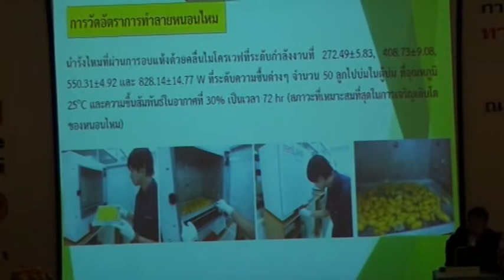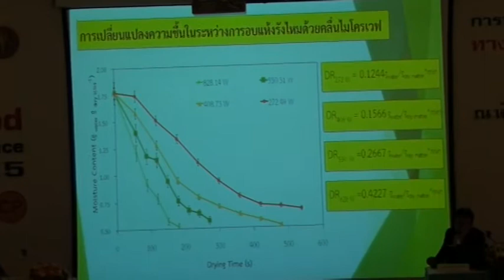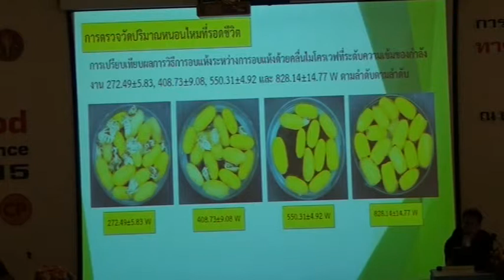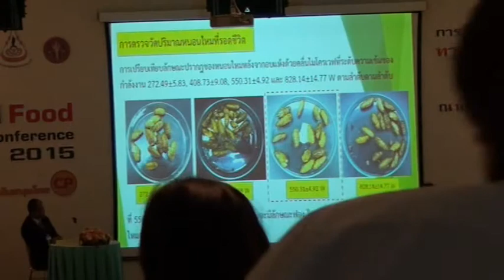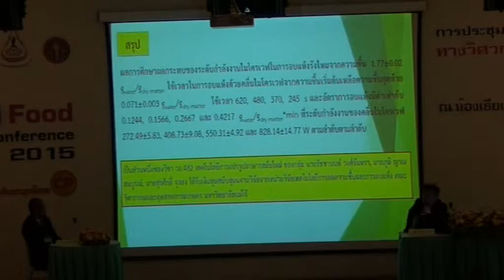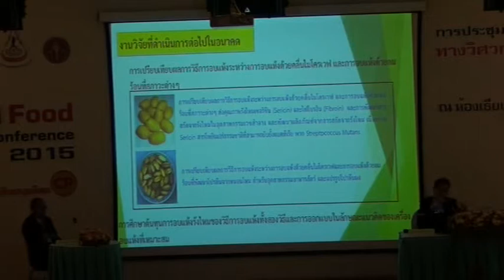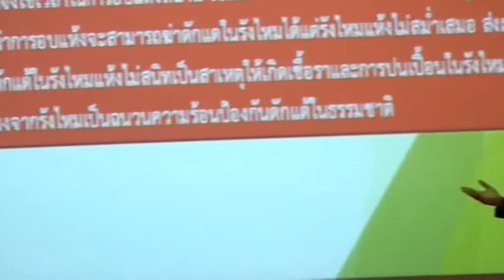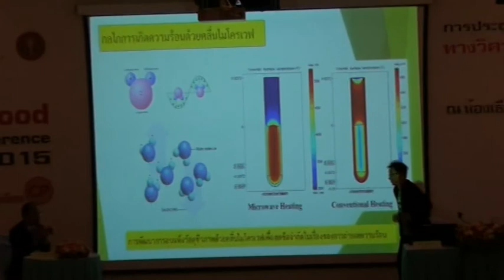FEConf2015-Present5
การนำเสนอผลงานปากเปล่า  เรื่อง คุณลักษณะการอบแห้งด้วยคลื่นไมโครเวฟของรังไหมและการทำลายหนอนไหม โดย ผศ.ดร.ฤทธิชัย อัศวราชันย์  (ม.แม่โจ้)